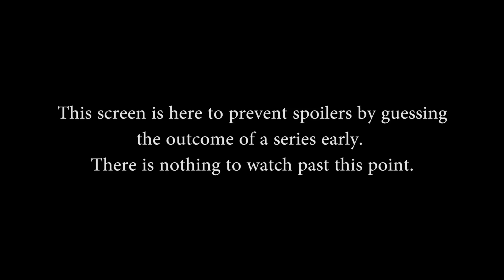Super Regionals Day 4 - EU Upper Semifinals Game 2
Super Regionals Day 4 - EU Upper Semifinals Game 2 (Friday November 20th, 2015)

Teams in this match: London Conspiracy, Epsilon Esports

Players in this match: Zashu, Cherryo, aero, EmilZy, Shaggyshenk, Dimi, Adapting, Yammyn, iRaffer, emilitoo

Gods in this match: Sol, Athena, Ares, Bellona, Rama, Xing Tian, Serqet, Freya, Medusa, Sobek